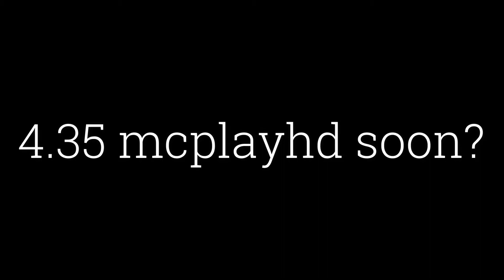2 full speeds on bridger.land (+ clicksounds)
mini montage thing
mouse: kain 100

tags (ignore these)